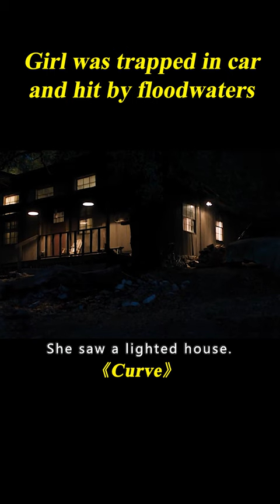Girl's Leg Was Trapped After Car Accident, She Struggled To Survive Alone In The Suburb#shorts 3/3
Movie name: Curve

Summary: A soon-to-be bride on her way to a wedding rehearsal is having second thoughts and decides to take a detour. Car breaks down and a hitchiker offers help. Could it be fate?

Director
Iain Softley
Writers
Kimberly Lofstrom Johnson,Lee Patterson
Stars
Julianne Hough,Teddy Sears,Penelope Mitchell